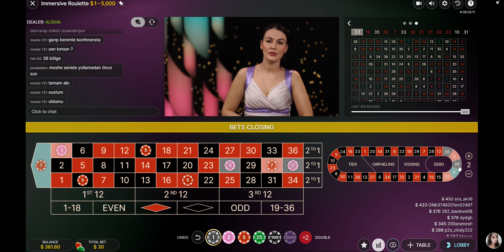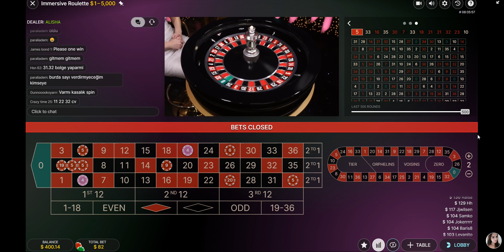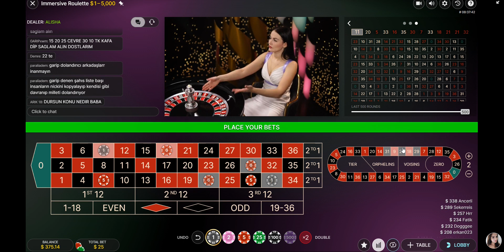good game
roulette fun play